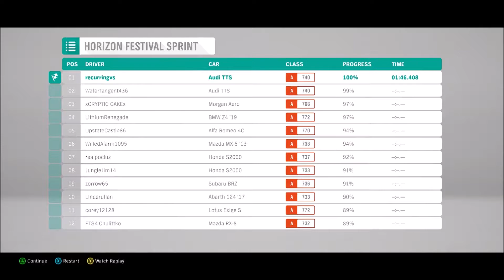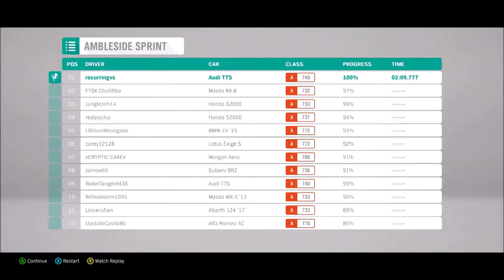A Bit Of - Forza Horizon 4